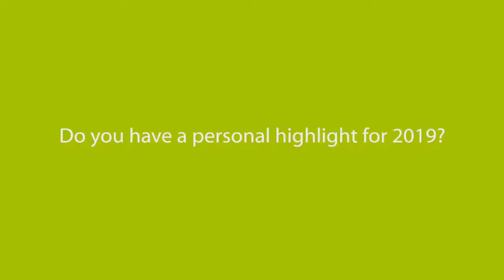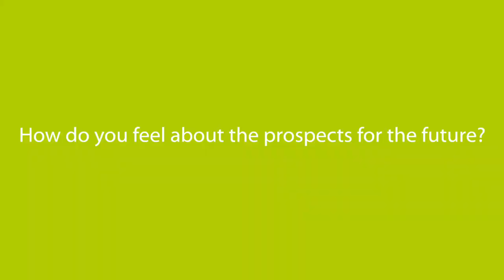Three questions for EuroNatur Executive Director Gabriel Schwaderer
EuroNatur Executive Director Gabriel Schwaderer answers three questions about 2019: personal highlights, financial situation, a look into the future.

You can read more about EuroNatur's project activities and successes in the previous calendar year in the EuroNatur annual report, which is published regularly during the summer months.